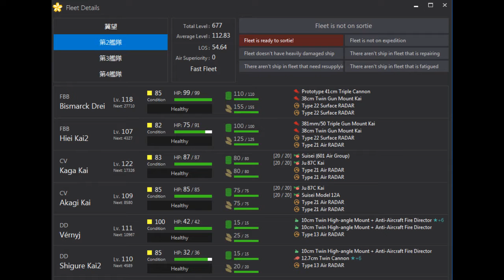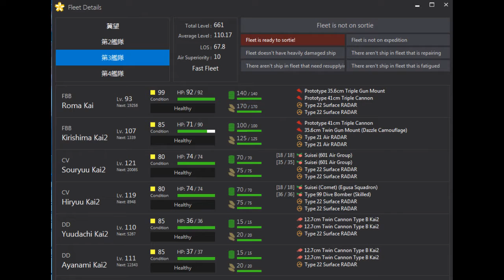KanColle: New Mikawa Fleet Quest (World 5-1)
Quest B41: 新編「三川艦隊」ソロモン方面へ！

Deploy the new Mikawa fleet to the Solomon waters!

Consists of Choukai Kai-2 as flagship and any combination of Furutaka, Kako, Aoba, Kinugasa, Yuubari and Tenryuu for a total of 6 ships. You MUST deploy to World 5-1, and obtain an S-rank victory at the boss node.

This is one of many 5-1 quests:

B27 (Haruna Kai2 quest), B33 (Nishimura Fleet), B41 (Mikawa), B44 (Akatsuki, Ikazuchi and Inazuma, seriously?),  Bm4 (3 battleships, 1 Lt Cruiser monthly)

It is the first of 2 (as of this video) that are less than ideal. Granted this does meet the 2 CA(V) to get preferred routing through the map (unlike B44 which sends the wrong way, and even then only has 20% chance of making boss.. and thats after it makes one complete weekly BW9 which... is no short order to being with). But lacking the battleships does reduce some tanking and firepower output.

Anyhow, after the last event, I set a goal of getting all my Furutaka and Aoba class Heavy Cruisers to at least 75 and then run the map. This does mean that now I have one of each of the standard cruisers, except Takao (still at lvl 4?!?!) at or above 75.  Aviation Heavy Cruisers, that is a different story, but currently working Suzuya-Kumano pair. That could have been useful in the last event.

Title： 砲雷撃戦
Album： Kanhibi 「艦響」
Circle： studio CHANT
Track Origin： Kantai Collection (艦隊これくしょん "Kantai Korekushon" meaning "Combined Fleet Collection"), abbreviated as "KanColle" (艦これ KanKore) ／ （原曲：砲雷撃戦）
Arrangement： Fuga Hatori 「羽鳥風画 （はとり ふうが）」
Original Composers： Hiroshi Usami 「宇佐美宏 ／ 宇佐見宏 （うさみ ひろし）」＆ Michio Okamiya 「岡宮道生 （おかみや みちお）」
Event： Comic Market 85 「Comiket 85 （C85）」
Album Genre： Folk, Orchestral, Traditional, Rock, Metal＆Instrumental — Kantai Collection Arrangement Album.

Title： 黄昏の水平線に黒瘴は揺蕩う
Album： Kan Colle Orchestra! 「艦これオーケストラ!」
Circle： Melodic Taste
Original Title： Event Battle 「イベント戦闘」
Source： Kantai Collection （艦隊これくしょん "Kantai Korekushon" meaning "Combined Fleet Collection".）, abbreviated as KanColle （艦これ）.
Arrangement： Minamo 「みなも」
Original Composers：
一 Kaori Ookoshi （a.k.a "Kaoling".） 「大越香里」
一 Michio Okamiya 「岡宮道生」
一 Hiroshi Usami 「宇佐美宏 」
Event： M3-2013 Fall 「M3-32」
Release Date： Oct 27, 2013
Album Genre： Kancolle Orchestral Arrangement Album.

Title： 勝利 （Meaning "Victory!".）
Album： KanColle HOUSE 「艦これハウス」
Circle： TAMUSIC 「タムシック」
Original Title： 勝利 （Meaning "Victory!".） ／ 戦果報告ファンファーレBGM
Arrangement：
一 TAM
一 Keigo Kanzaki 「神咲ケイゴ （かんざき けいご）」
Strings Arrange／Violin： TAM
Original Composer： Kaori Ookoshi （a.k.a "Kaoling".） 「大越香里」
Release Date： Jul 15, 2014
Album Genre： Progressive, Electronic, Violin＆House — Kantai Collection Arrangement Album.